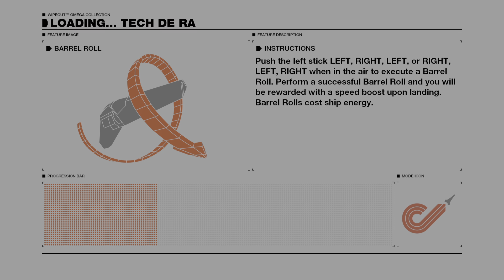WipEout HD/Fury Tech De Ra Rapier Online Race PS5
Online race Rapier speed on Tech De Ra.